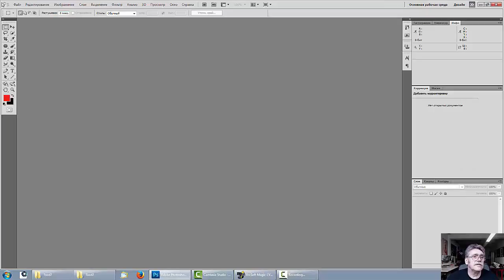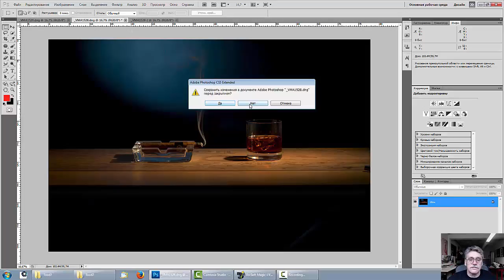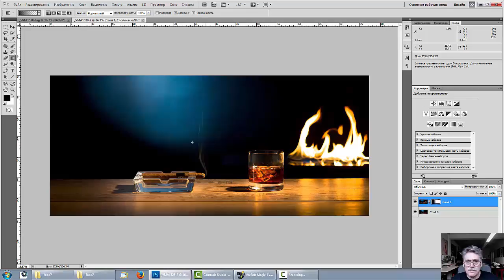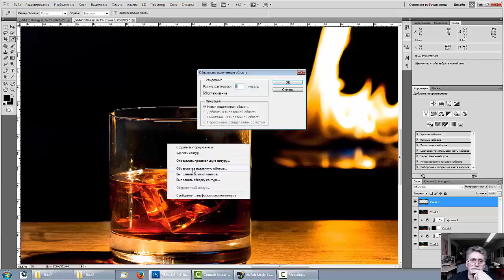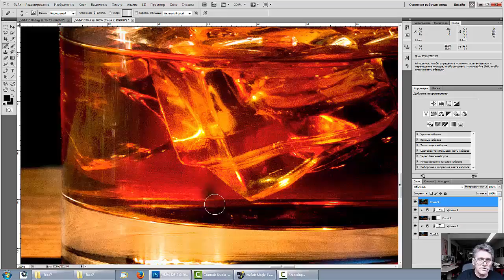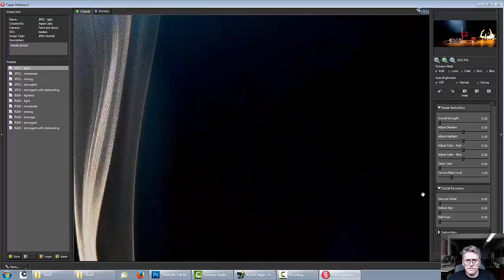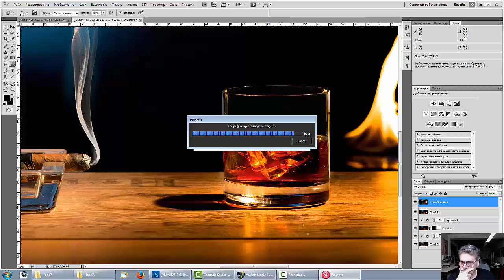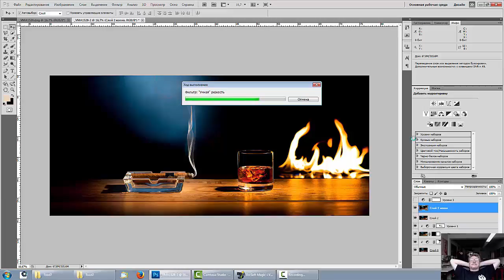7. Food Photo Фуд Тема: Мстя!